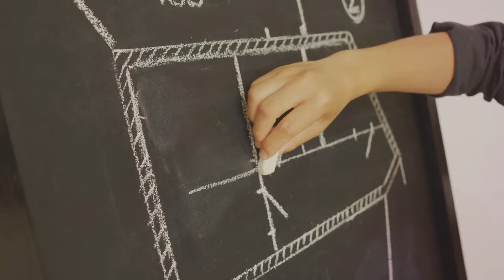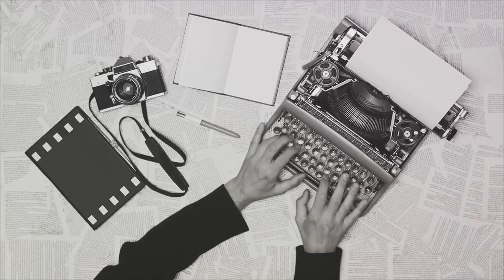Atlantropa The $1 Trillion Dam to Drain the Mediterranean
guidelines.
copyright.”
00:00 Introduction
02:09 Understanding Lebensraum
04:18 he Birth of Atlantropa
08:36 Reflecting on Atlantropa